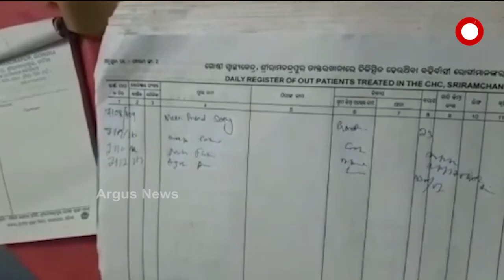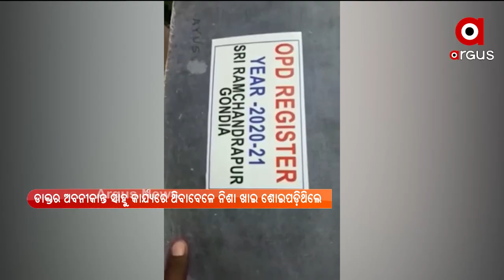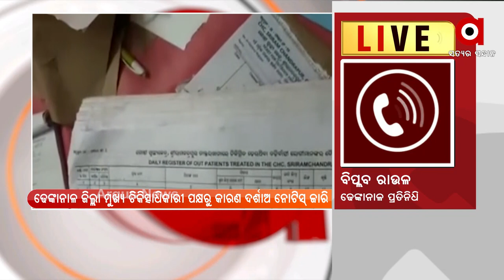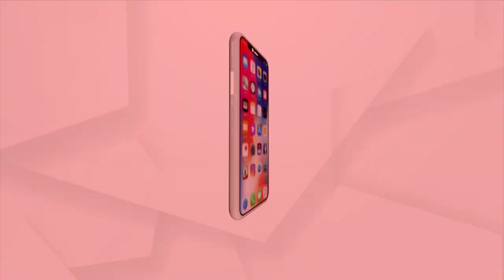ଡ୍ୟୁଟିରେ ଥାଇ ଶୋଇ ପଡ଼ିଲେ ଡାକ୍ତର ବାବୁ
ଡ୍ୟୁଟିରେ ଥାଇ ଶୋଇ ପଡ଼ିଲେ ଡାକ୍ତର ବାବୁ । ପୁଣି ଜଣେ ମଦୁଆ ଡାକ୍ତରଙ୍କ ଭିଜୁଆଲ ସୋସିଆଲ୍ ମିଡିଆରେ ଭାଇରାଲ୍ ହୋଇଛି । ପଦାରେ ପଡ଼ିଲା ପଡ଼ିଲା ଡାକ୍ତରଙ୍କ ଖାମଖିଆଲ ଓ ଚରମ ଅବହେଳା ।